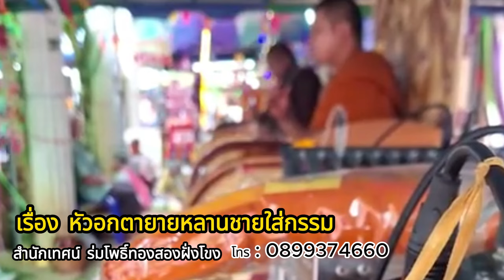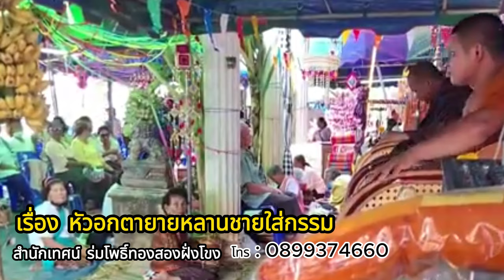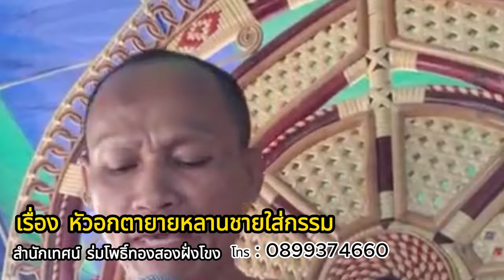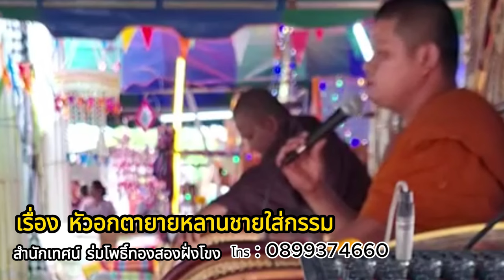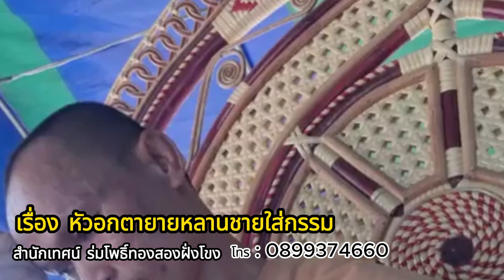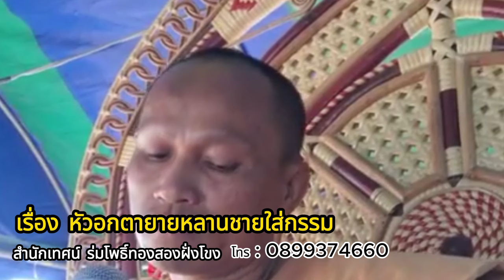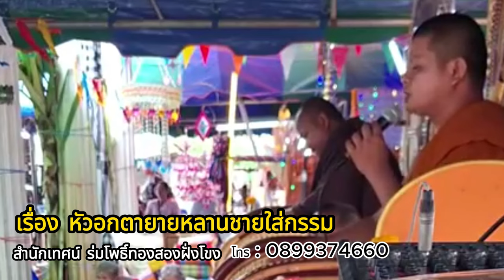เรื่อง ยายบุญเหลือ หัวอกตายายหลานชายใส่กรรมสำนักเทศน์ ร่มโพธิ์ทองสองฝั่งโขงนิมนต์โทร